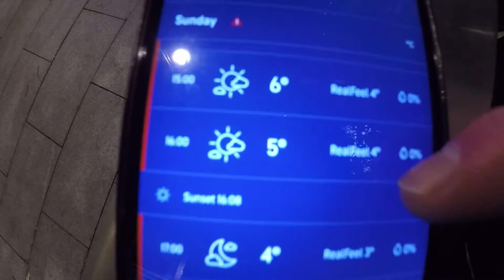Dublin já está decorada para o Natal (e está linda)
Se tem uma época do ano que Dublin fica linda, é durante o Natal! No vídeo dessa semana eu vou levar vocês para explorar a decoração de Natal na capital Irlandesa.